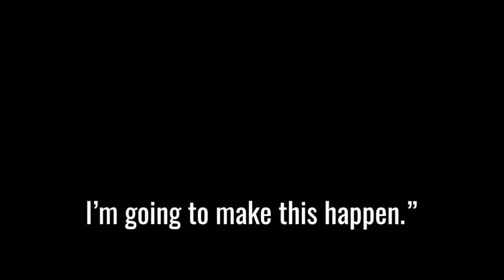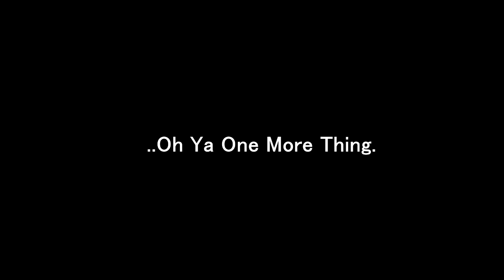You Have To Outwork That Fear Outwork That Doubt - Conor McGregor Motivational Video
Grab My $8K Per Month Step By Step Process To Being An Internet Entrepreneur

 Conor McGregor shares in this clip some of his personal experience going from nothing to wild success. Enjoy!